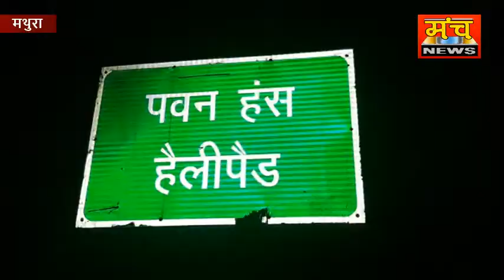अंधेरे में खड़े ट्रैक्टर से टकराकर पलटी बोलेरो और मारुति वैन, हादसे में 1 दर्जन से अधिक घायल